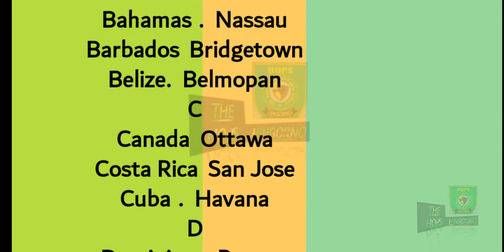North And South American Countries and their Capital Cities || THE HOPS